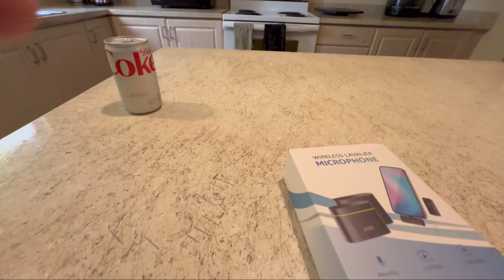Pakistani Vlogger in America 🇺🇸 Best Microphone under 50 Dollar to Buy For Vlogging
Presenting vlog of Pakistani Vlogger in America..